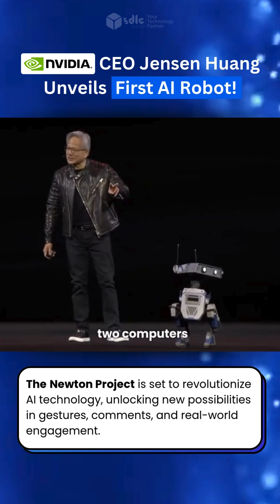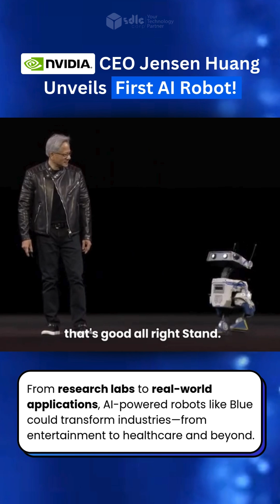NVIDIA CEO Jensen Huang Unveils Blue: The First AI-Powered Robot!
In this video, witness the groundbreaking moment as NVIDIA CEO Jensen Huang unveils Blue, an advanced AI-powered robot developed in collaboration with DeepMind and Disney Research. Blue showcases real-time interaction through gestures and comments, pushing the boundaries of AI and robotics like never before.

The Newton Project is set to revolutionize human-robot collaboration, unlocking new possibilities across industries, from entertainment to healthcare and beyond. With DeepMind's AI expertise and NVIDIA's cutting-edge technology, the future of AI-powered robotics looks more exciting than ever!

Do you think AI robots like Blue will become a part of our daily lives soon? 💬